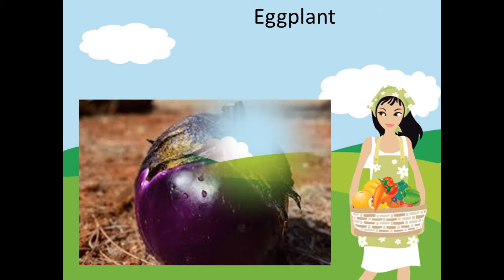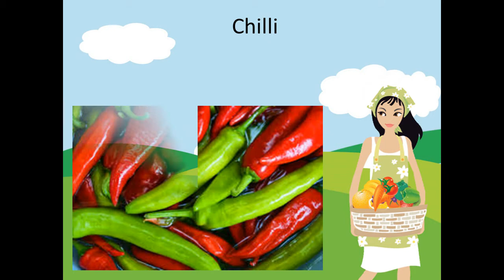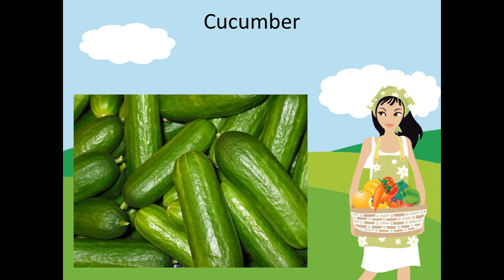Vegetables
Learn the names of different types of vegetables.